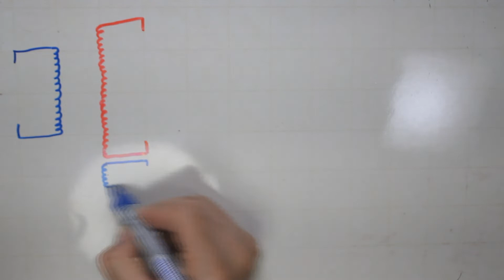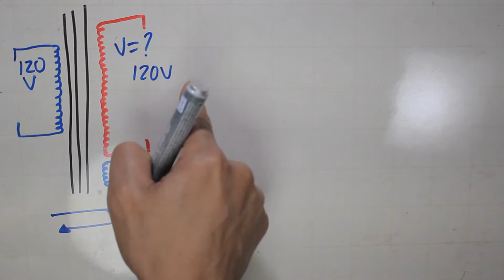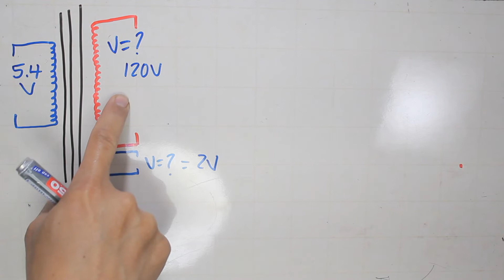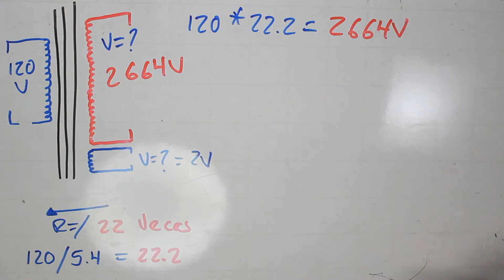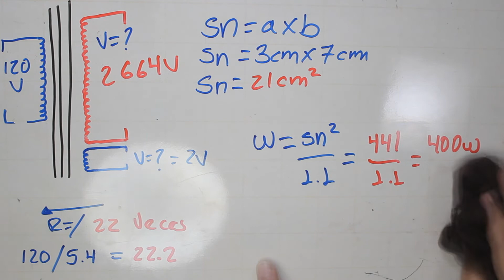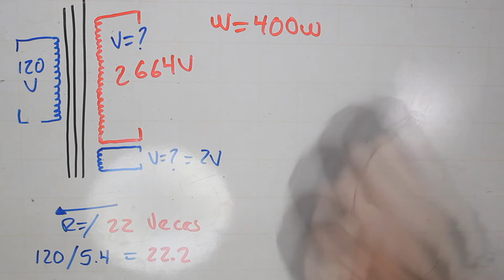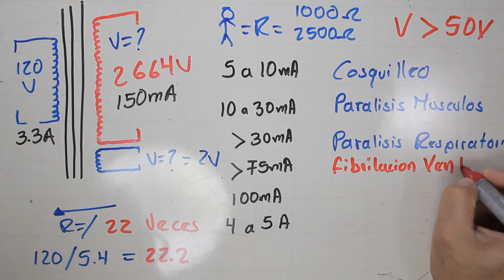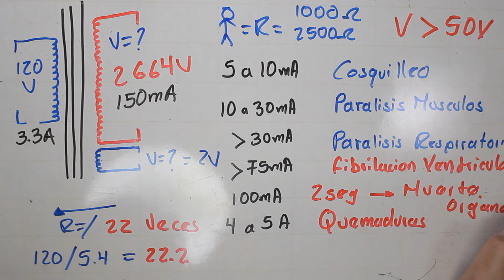Transformador de microondas - Voltaje Corriente y Potencia - ¿Por qué es Peligroso?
Hola estimados amigos, bienvenidos a Electronel; En el día de hoy les comparto un nuevo video donde enseño como saber de forma segura que voltaje , corriente y potencia tiene un transformador de microondas. Además miraremos lo peligroso que puede ser manipular con voltaje un transformador de estos sin tener un claro conocimiento acerca de ellos. Les dejo también algunos link relacionados con el tema. Gracias por hacer parte de Electronel.

PARA DONACIONES
Cuenta de ahorros
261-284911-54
Bancolombia